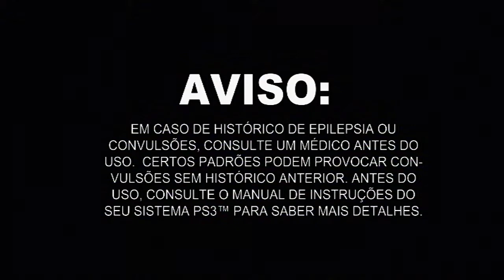The Last of Us Analise [JK Games]